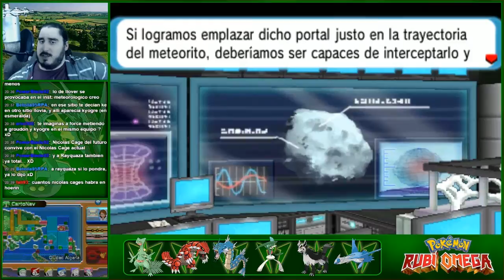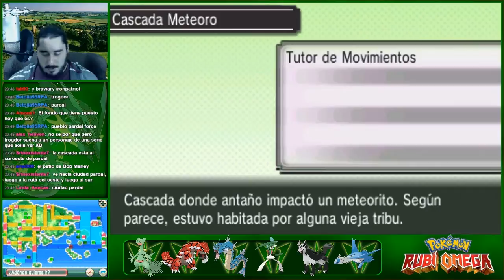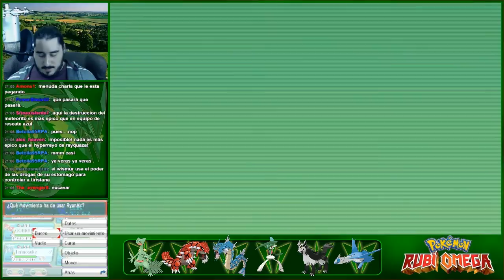Pokémon Rubí Omega (3DS) | Episodio Delta | Parte 58 - Plan de Emergencia